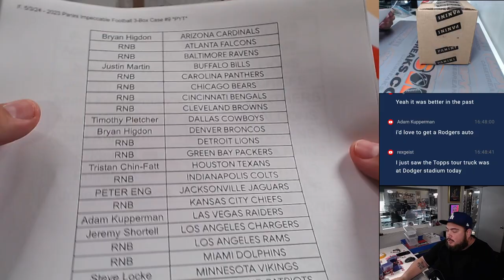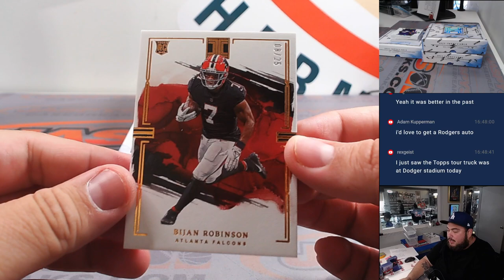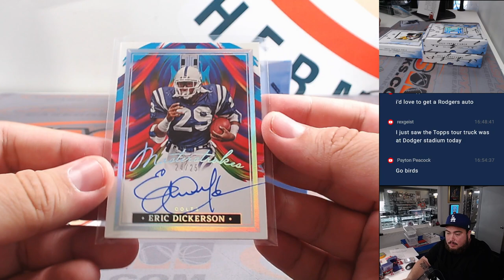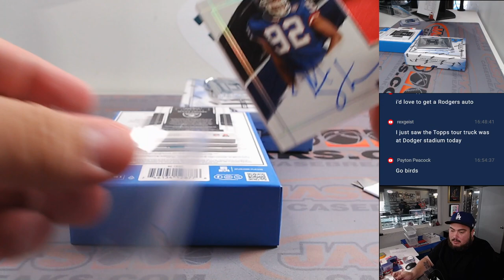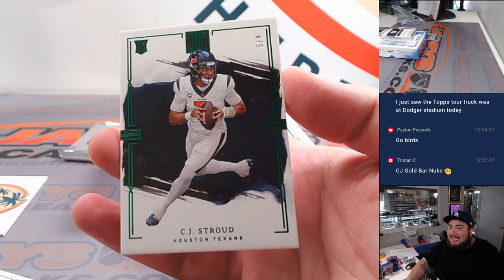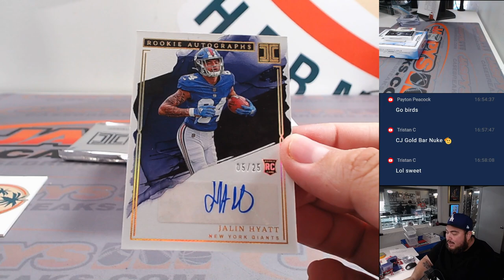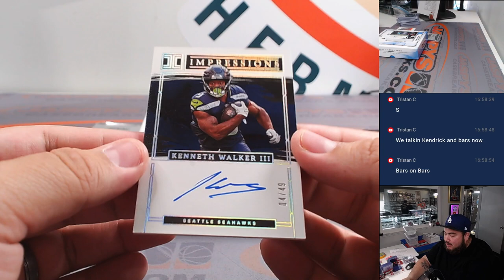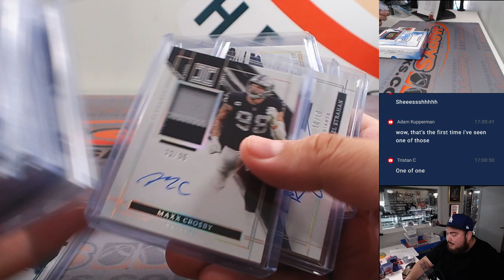GOLD BAR 1/1!!! - F. 5/3/24 - 2023 Panini Impeccable Football 3-Box Case #9 *PYT*